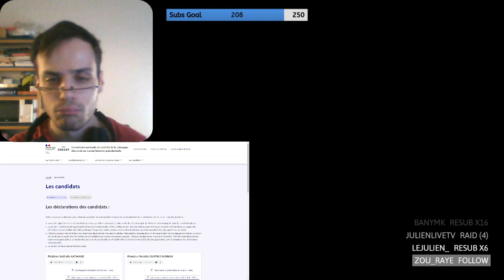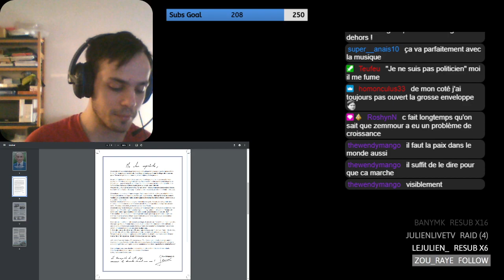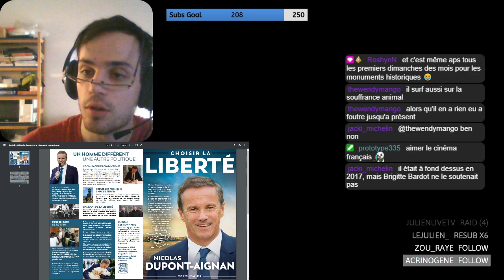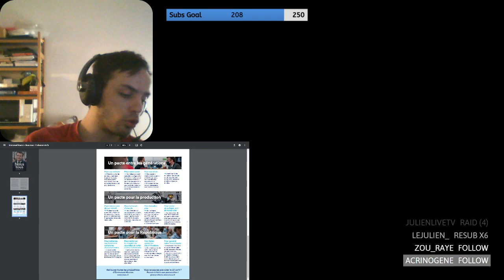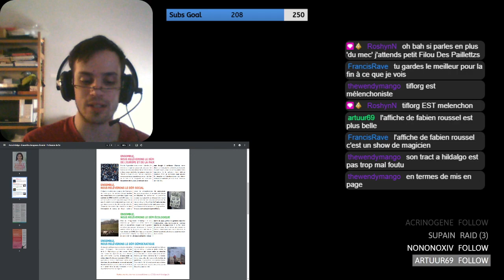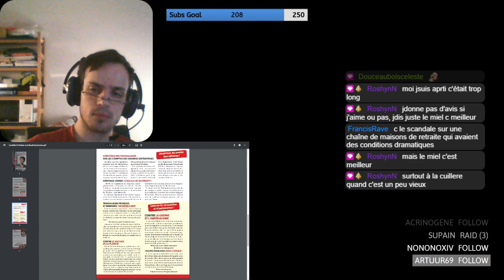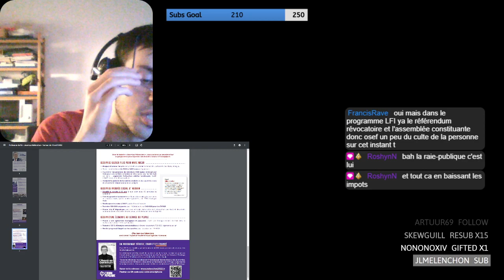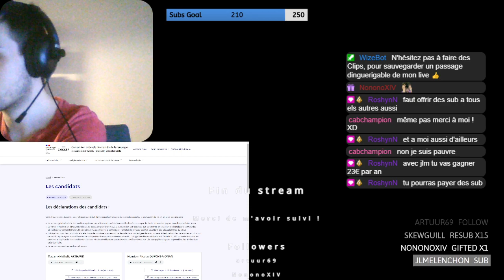Lecture des programmes des 12 candidats à la présidentielle 2022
00:00:00 Intro
00:04:28 Marine Le Pen
00:45:30 Eric Zemmour
01:28:16 Nicolas Dupont-Aignan
01:54:35 Valérie Pécresse
02:25:26 Emmanuel Macron
02:42:50 Jean Lassalle
03:02:08 Yannick Jadot
03:26:30 Anne Hidalgo
03:53:57 Fabien Roussel
04:13:25 Nathalie Arthaud
04:35:16 Philippe Poutou
04:59:22 Jean-Luc Mélenchon
06:04:03 Conclusion